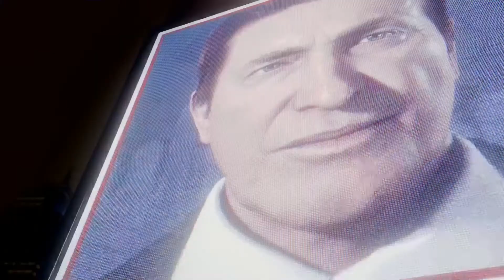SPIDER-MAN PS4 Gameplay Walkthrough PART 20 - The Sinister Six!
Marvel's Spider-Man Game Of The Year Edition Gameplay and Walkthrough Part 20.
The Sinister Six!

I will try to finish the game in high completion rate as possible.

Marvel's Spider-Man is a video game based on the Marvel Comics superhero Spider-Man, developed by Insomniac Games and published by Sony Interactive Entertainment. It was released worldwide on September 7, 2018 exclusively for PlayStation 4 as the first licensed game developed by Insomniac.

Marvel's Spider-Man Synopsis.
NOT AN ORIGIN STORY: 8 years after being bitten by a radioactive spider and gaining superhuman abilities, Peter Parker is now a 23-year-old college graduate and research assistant. Peter is in his 8th year of crime-fighting under his super heroic alter ego of Spider-Man, who has become highly experienced at this point, but struggles to balance his superhero and personal lives. After recently defeating criminal Wilson Fisk, Peter must now investigate as a new gang known as the Demons emerges taking over Fisk's territory. With a new villain threatens New York, Peter Parker and Spider-Man’s worlds collide. To save the city and those he loves, he must rise up and BE GREATER.

Marvel's Spider-Man Game of the Year Edition includes the Full Game and "The City That Never Sleeps" DLC. A 3 Story Chapters with New Mission, suits and characters. The Heist, Turf Wars and Silver Lining.

This Marvel's Spider-Man Game of the Year Edition gameplay and walkthrough was recorded entirely in 4K UHD/HDR on PlayStation 4 Pro.